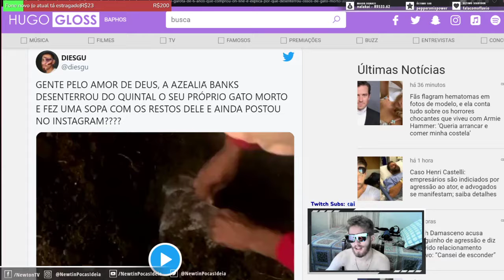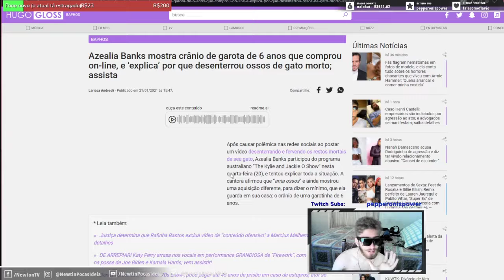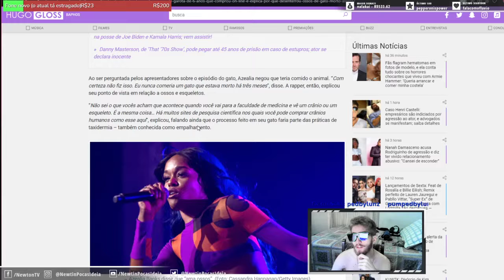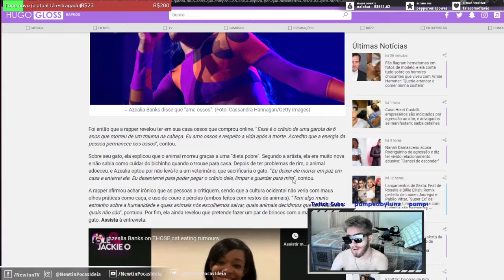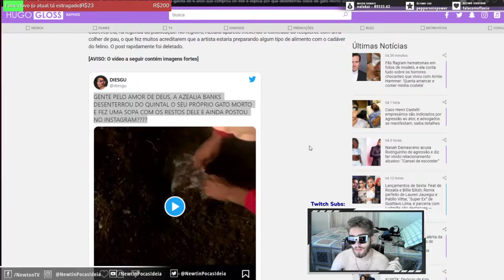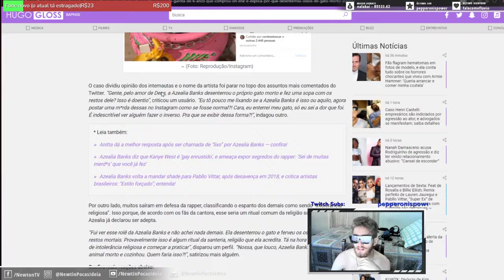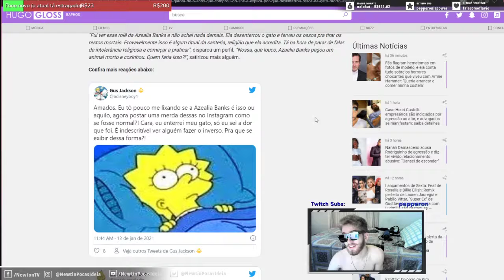Azealia Banks COMEU seu gato? Tem o crânio de uma GAROTA? Entenda.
Azealia postou nas suas redes sociais um vídeo em que mostrava o crânio de seu gato, desenterrado e sendo misturado em uma panela, o que deu a entender pra muitas pessoas que ela comeria o animal. Muitas pessoas interpretaram isso de várias formas, boas e ruins, imaginando que poderia ser alguma religião ou até alguma obsessão maluca. Confira.

Fontes: hugogloss - Uol
"Alguns dias depois de chamar a atenção por desenterrar a ossada do seu gato morto para levar o crânio junto quando mudou de casa, Azealia Banks compareceu ao programa australiano "The Kylie and Jackie O Show" explicando sua relação com os ossos — e revelando uma de suas compras mais recentes.

"Não sei o que vocês acham que acontece quando você vai para a faculdade de medicina e vê um crânio ou um esqueleto. É a mesma coisa. Há muitos sites de pesquisa científica onde você pode comprar crânios humanos como esse aqui", disse ela, mostrando sua aquisição."